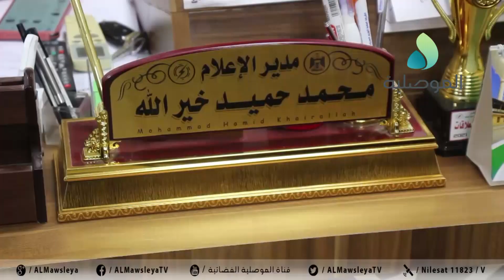كهرباء نينوى: عدد ساعات التجهيز بلغ 16 ساعة.. وبداية من 1 آب سنباشر برفع اسلاك المولدات عن الاعمدة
كهرباء نينوى: عدد ساعات التجهيز بلغ 16 ساعة.. وبداية من 1 آب المقبل سنباشر برفع اسلاك المولدات عن الاعمدة